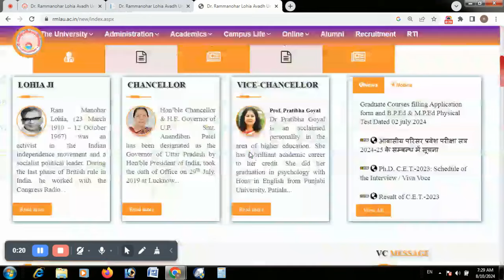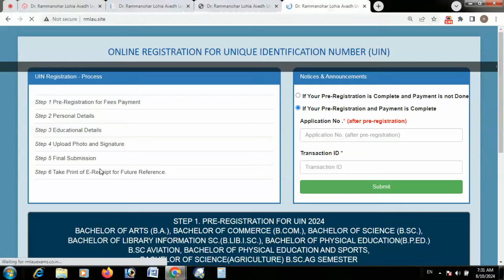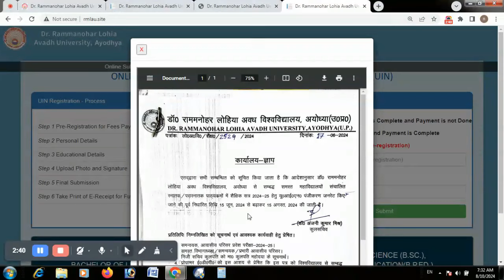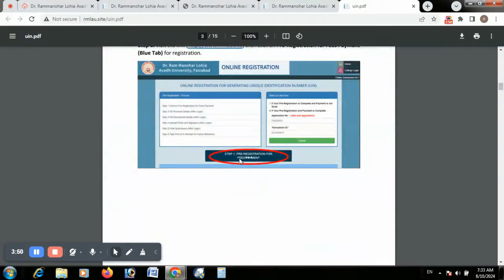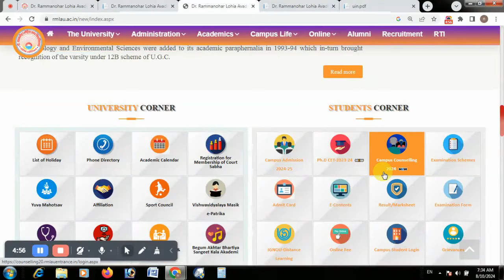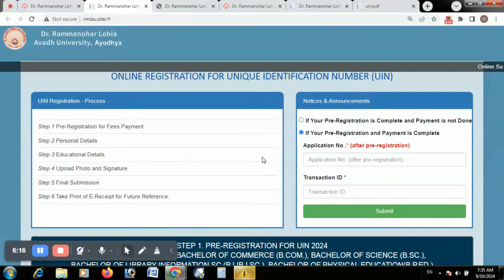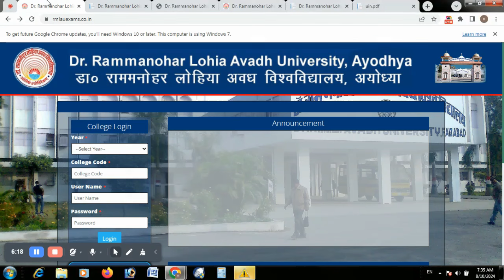rmlau uin form correction kaise kare I rmlau ba bsc bcom sesester result kab ayega I rmlau I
rmlau uin form correction kaise kare I rmlau ba bsc bcom semester result kab ayega I rmlau I
uin number kya hota hai
rmlau uin in hindi
uin registration
Rmlau uin form kaise bhare
Rmlau uin last date
uin number kaise pata kare
rmlau uin registration kaise kare
rmlau uin registration process
Rmlau uin form me correction kaise kare
uin number registration
rmlau ayodhya
dr rmlau news today
rmlau bsc ka result kab aayega
Rmlau 6th semester result kab aayega
rmlau today news